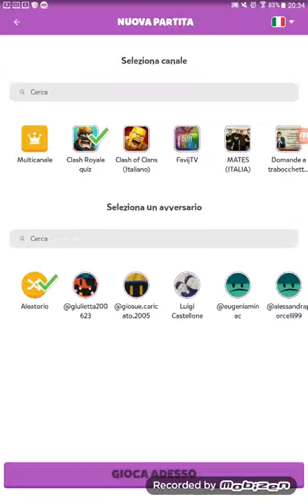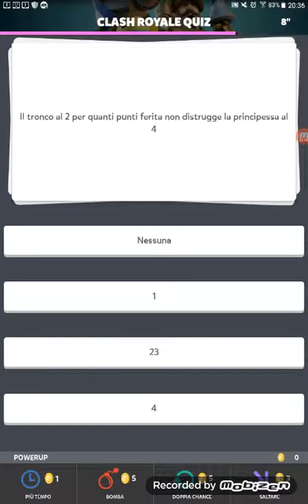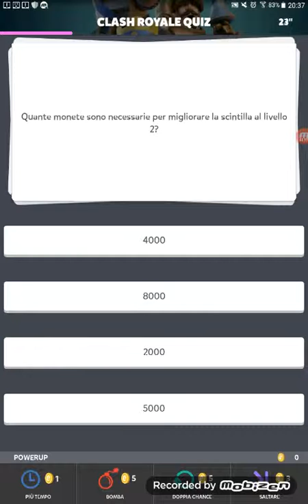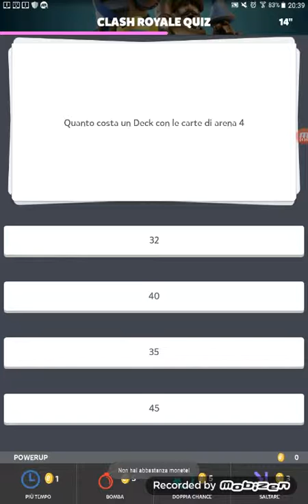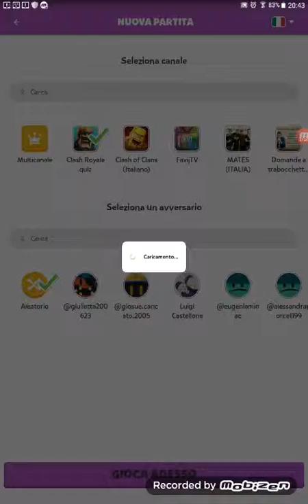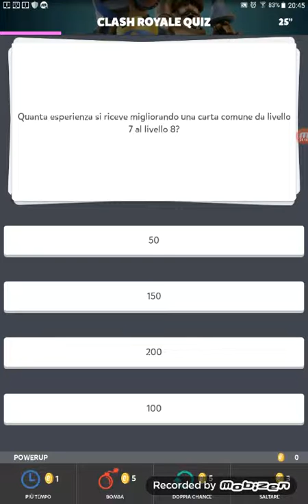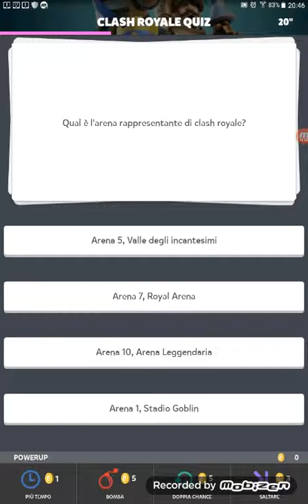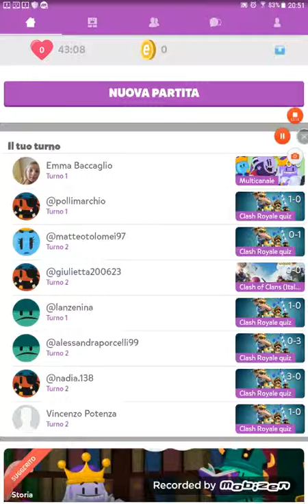So tutto di clesc royale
REGISTRO : mobizen
Voglio 5 👍
Tuitter : stivw _